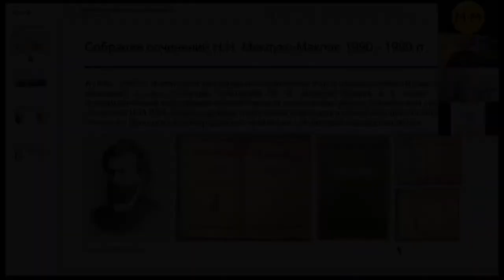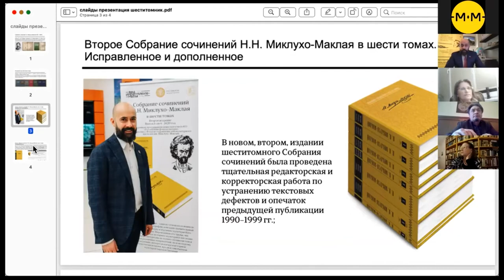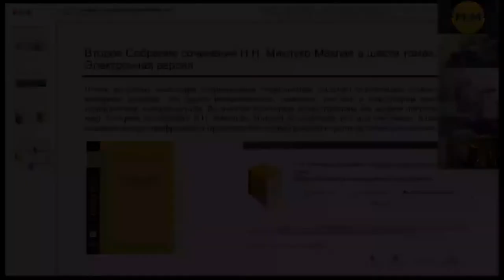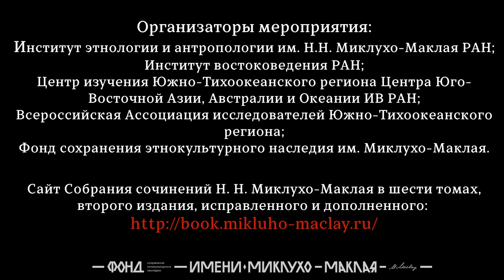Собрание сочинений Н. Н. Миклухо-Маклая. Презентация нового, второго издания 2021.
23 марта 2021 года состоялась презентация второго исправленного и дополненного издания Собрания сочинений Н. Н. Миклухо-Маклая в шести томах, утвержденного к печати Институтом этнологии и антропологии им. Н. Н. Миклухо-Маклая Российской академии наук и вышедшего в свет в печатном и электронном виде в декабре 2020 года. Данное мероприятие объединило ведущих специалистов и ученых из России (Санкт-Петербург, Москва, Владивосток) и Австралии (Канберра).

00:05 – 00:35 Н.Н. Миклухо-Маклай, руководитель Центра изучения Южно-Тихоокеанского региона Института востоковедения РАН, основатель и директор Фонда им. Миклухо-Маклая
00:35 – 03:45 Функ Дмитрий Анатольевич, д.и.н., проф., директор Института этнологии и антропологии РАН
03:45 – 06:00 Тишков Валерий Александрович, д.и.н., академик РАН, академик-секретарь, научный руководитель ИАЭ РАН, председатель Попечительского совета Фонда им. Миклухо-Маклая
06:00 – 06:45 Аликберов Аликбер Калабекович, д.и.н., директор Института востоковедения РАН
06:45 – 08:01 Чининов Игорь Викторович, к.и.н., научный сотрудник Центра азиатских и тихоокеанских исследований Института этнологии и антропологии РАН
08:01 – 10:20 Н.Н. Миклухо-Маклай, руководитель Центра изучения Южно-Тихоокеанского региона Института востоковедения РАН, основатель и директор Фонда им. Миклухо-Маклая
10:20 – 11:20 Тумаркина Таисия Иосифовна, вдова Даниила Давидовича Тумаркина, этнографа, исследователя жизни и творчества Н. Н. Миклухо-Маклая, руководителя этнографических отрядов экспедиций 1970-х гг. в Папуа-Новую Гвинею,
11:20 – 11:50 Артёмова Ольга Юрьевна, д.и.н., профессор главный научный сотрудник ИАЭ РАН
11:50 – 11:57 Алымов Сергей Сергеевич, к.и.н., с.н.с. отдела русского народа ИАЭ РАН
11:57 – 12:53 Рудникова Елена Викторовна, к.и.н., старший научный сотрудник отдела этнографии народов Дальнего Востока РАН
12:53 – 13:28 Говор Елена Викторовна, доктор философии (история), научный сотрудник Австралийского национального университета (г. Канберра, Австралия)
13:28 – 14:30 Н.Н. Миклухо-Маклай, руководитель Центра изучения Южно-Тихоокеанского региона Института востоковедения РАН, основатель и директор Фонда им. Миклухо-Маклая

Организаторы мероприятия:
Институт этнологии и антропологии им. Н.Н. Миклухо-Маклая Российской академии наук;
Институт востоковедения Российской академии наук;
Центр изучения Южно-Тихоокеанского региона Центра Юго-Восточной Азии, Австралии и Океании Института востоковедения Российской академии наук;
Всероссийская Ассоциация исследователей Южно-Тихоокеанского региона;
Фонд сохранения этнокультурного наследия им. Миклухо-Маклая.

Сайт Собрания сочинений Н. Н. Миклухо-Маклая в шести томах, второго издания, исправленного и дополненного